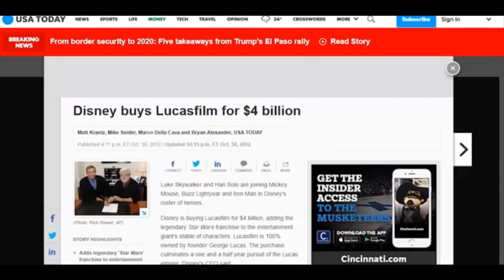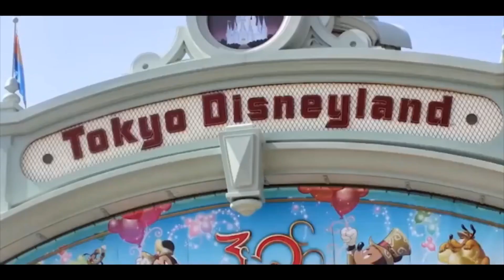Disney Some intersting facts you don't know!!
How much do you know about Walt Disney company. In this video Let's have a look at some of the amazing facts about Disney.